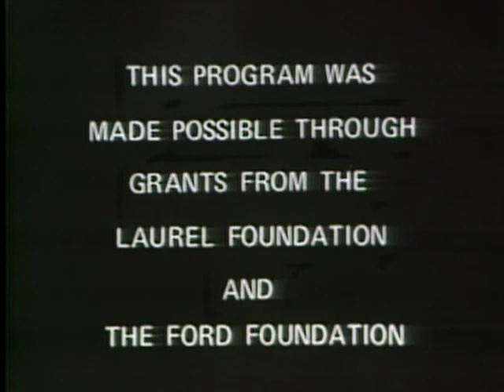Firing Line with William F. Buckley Jr.: The Future of the GOP [1974]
Guests: Gerald R. Ford, Robert Kuttner, Martha Angle, Frank Donatelli